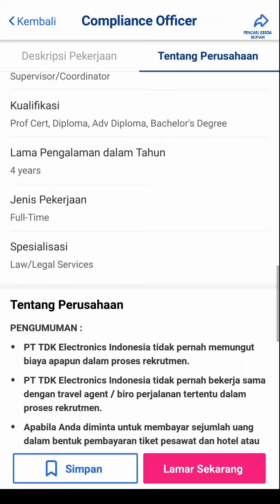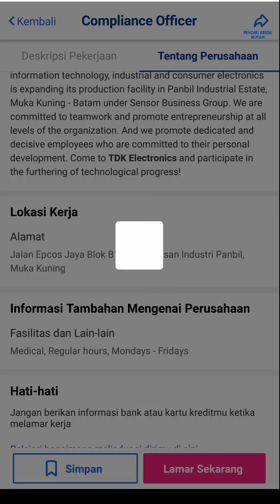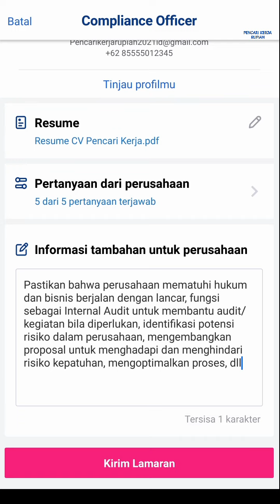PT TDK Electronics Indonesia Muka Kuning Info Lowongan Kerja Batam Hari Ini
loker batam hari ini pt. tdk electronics indonesia / pt. epcos muka kuning panbil industrial estate

Alamat PT. TDK Electronics Indonesia
Jalan EPCOS Jaya
Blok B 1-10 Kawasan Industri Panbil
Muka Kuning
Batam